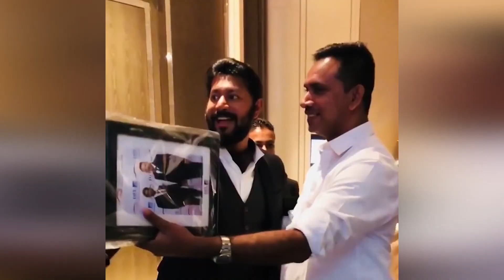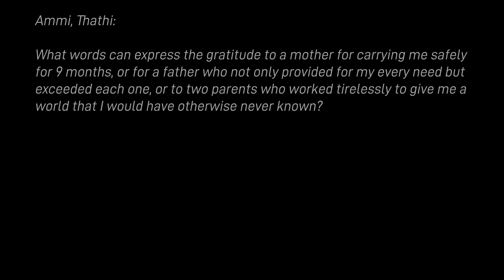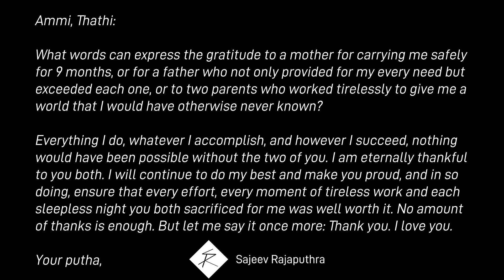Messages from Mom & Dad - Weerasinghe Kshasthriya Rajaputhra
To my beloved mother and father: Thank you for your video. Here is a small token of my appreciation for you.